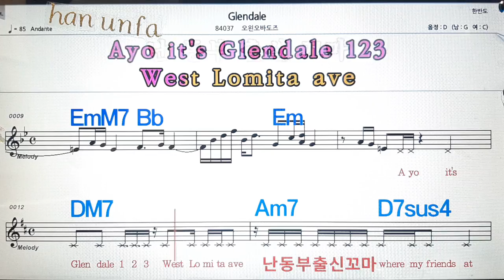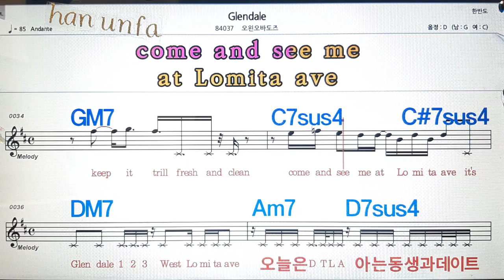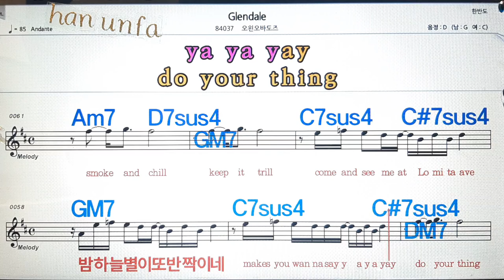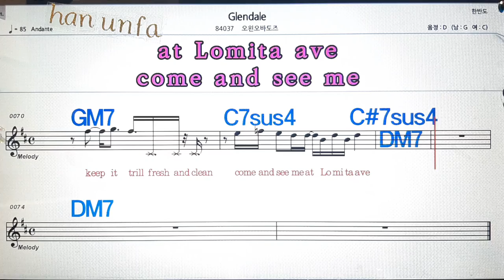Glendale/오윈도바도츠💋노래방, 통기타 , 코드 큰악보, 가라오케, 반주💖Karaoke, Sheet Music, Chord, MR